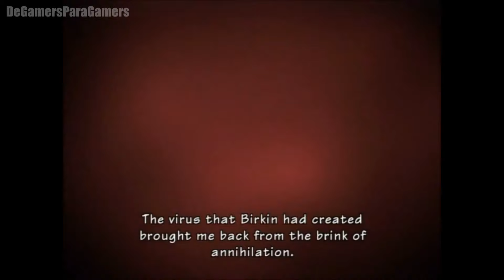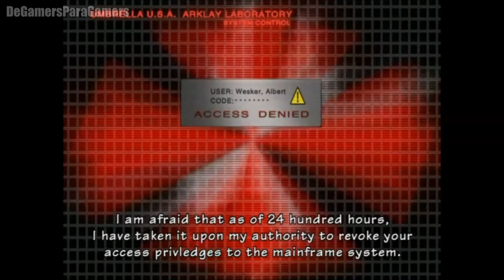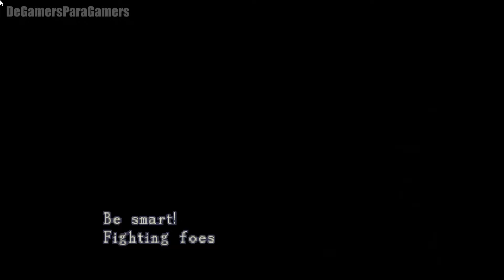ALBERT WESKER EL SUPERVIVIENTE | Resident Evil: Wesker's Rebirth | MOD 2021 | Gameplay Español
Hola amigos Gamers! En este nuevo vídeo vamos a estar probando y dando nuestro comentario y opinión sobre el juego Resident Evil: Wesker's Rebirth, un MOD creado por fans, con base del juego original de Resident Evil de 1996.
Controlaremos a Albert Wesker, el antagonista principal de la saga, en su lucha por salir del Centro de Investigación Arklay y la Mansión Spencer para escapar antes de que todo el complejo se autodestruya. Esto tiene lugar momentos después del juego original!

Disponible para: PC